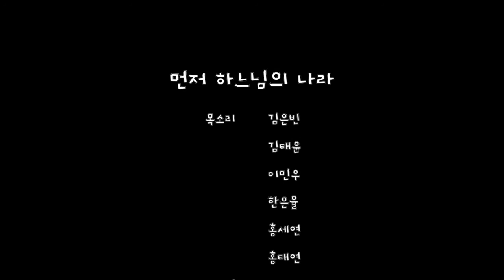먼저 하느님의 나라(마태 6:25-34 )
목소리 김은빈, 김태윤, 이민우, 한은율, 홍세연, 홍태연
그림 에스더